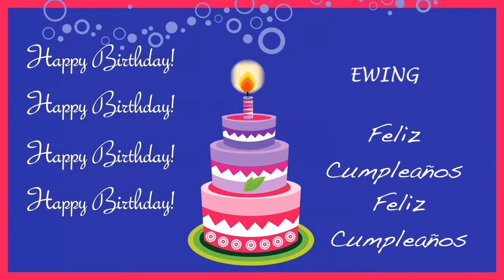Ewing Card Tarjeta - Happy Birthday